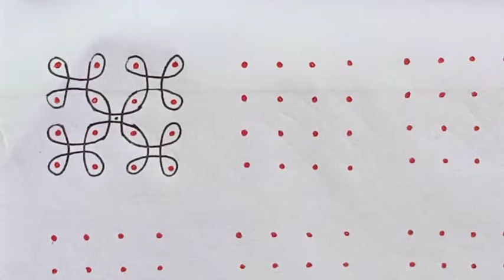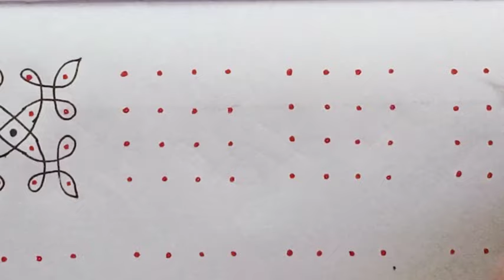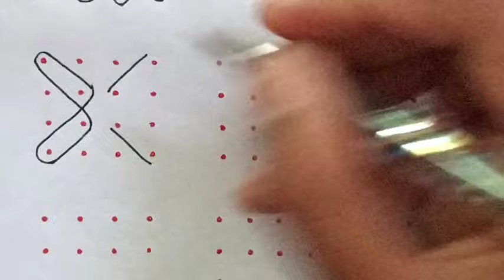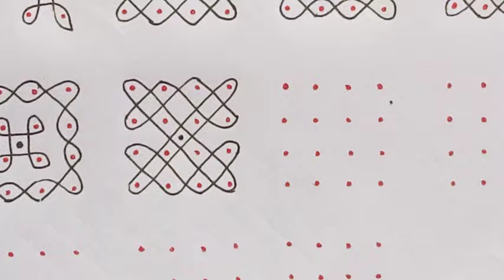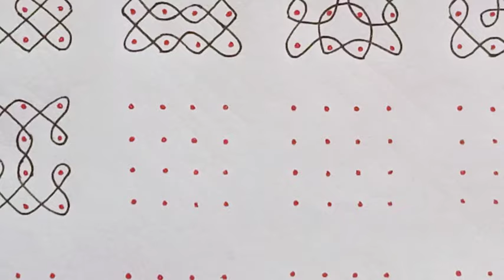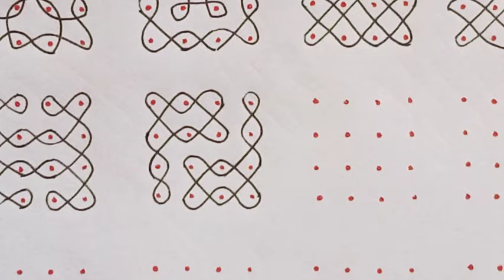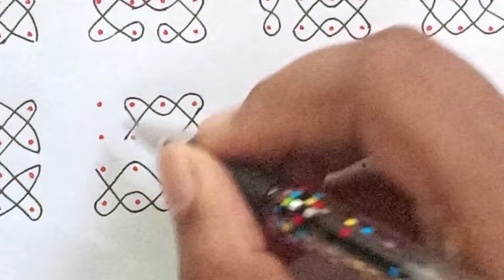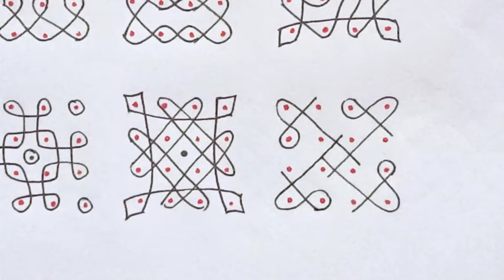4×4 dots 30 kolams/Muggulu for 30days. Daily use kolams. Dot kolam. Easy Rangoli. Easy dot kolam